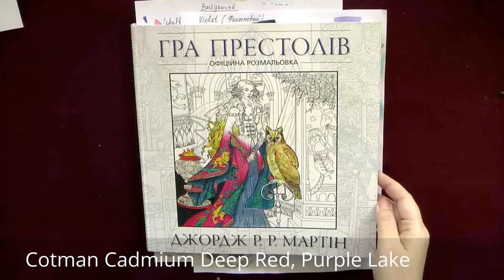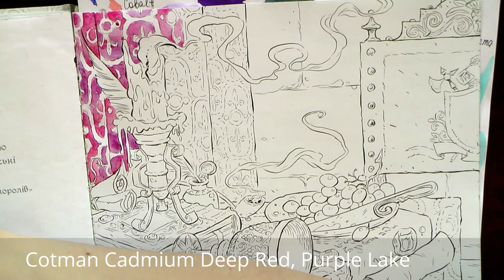Colouring 'Game of Thrones'. Watercolor background for 'Hand of the king' / Раскраска Игра престолов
Colouring 'Game of Thrones'. Watercolor background for 'Hand of the king' . Video without speed up.
White Nights watercolors, Cotman Windsor&Newton watercolors

Раскраска "Игра престолов" Ужин десницы короля. Фон акварелью в реальном времени.

Раскраски-антистресс для взрослых/ Сoloring tutorials / Art supplies reviews / Coloring books for adults reviews / Livre coloriage anti stress / Livro de colorir / Malbuch / MÅLARBOK FÖR VUXNA / omalovánky pro dospělé